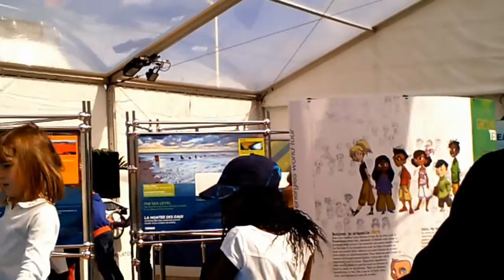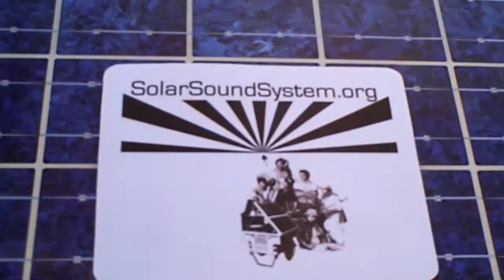projects for children solar mini projects